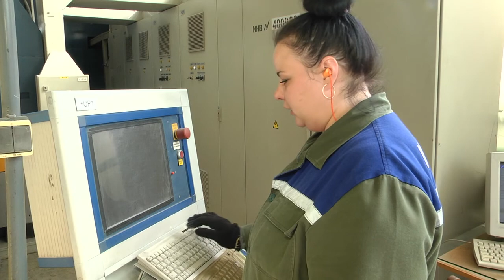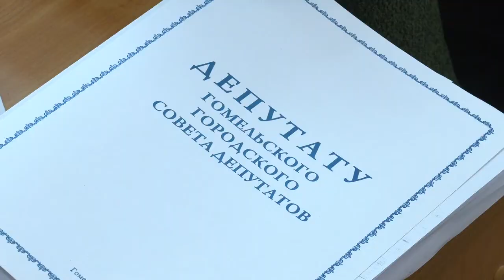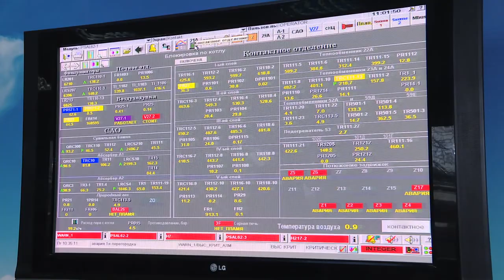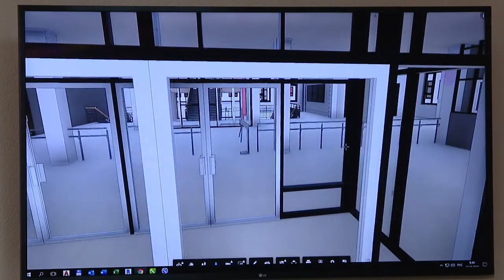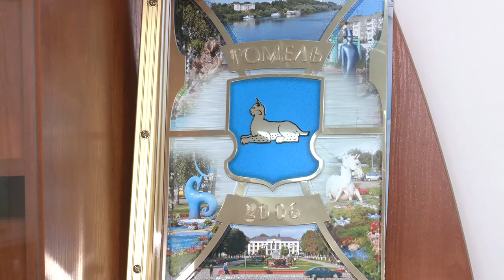Гомель-2021: перспективы развития крупнейшего областного центра